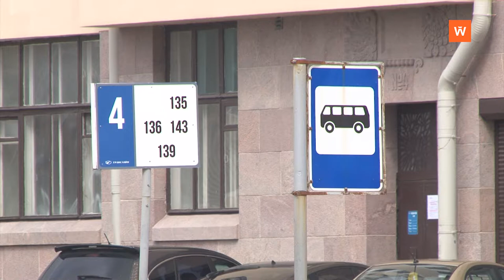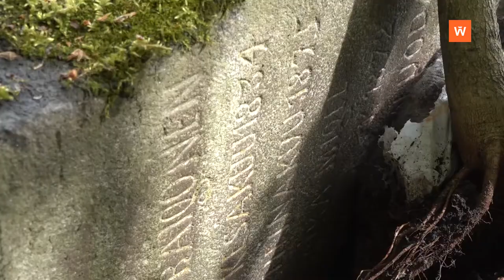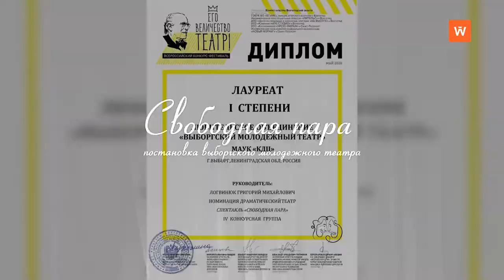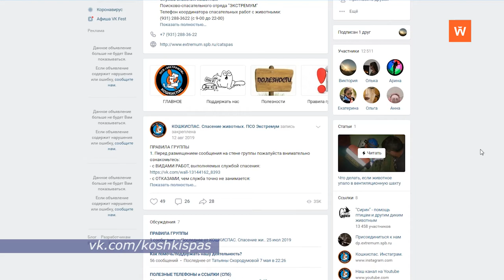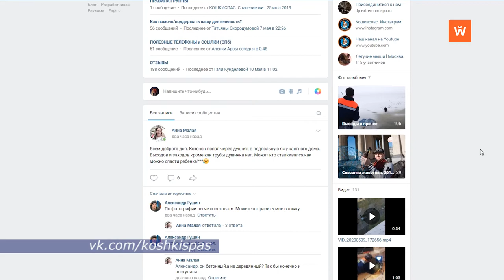Программа «Город. Новости по-выборгски» от 21 мая 2020 года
• Более 1,5 млрд рублей выделено в 47 регионе на благоустройство общественных  территорий - 0:00:50
• Стартуют общественные работы в сфере дорожного хозяйства - 0:02:29
• В Выборгском районе изменился график движения четырёх маршрутов - 0:04:13
• В Выборге продолжается капитальный ремонт канализации - 0:04:54
• На пятилетнего ребёнка напала собака - у ребенка множественные травмы - 0:05:46
• 17-летний юноша серьезно пострадал в ДТП - 0:07:55
• Полиция разыскивает поджигателя - 0:08:32
• В Выборгском районе началась вакцинация диких животных - 0:09:00
• На Певческом поле в груде камней обнаружены финские могильные плиты - 0:10:22
• Как самоизоляция повлияла на жизненный уклад выборжцев? - 0:13:03
• Спектакли Выборгского молодежного театра высоко оценили на всероссийском конкурсе - 0:19:54
• В Вещево спасатели вызволяли бездомного котенка из вентиляционной шахты - 0:21:46